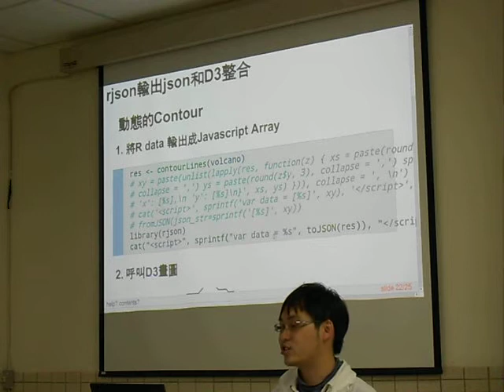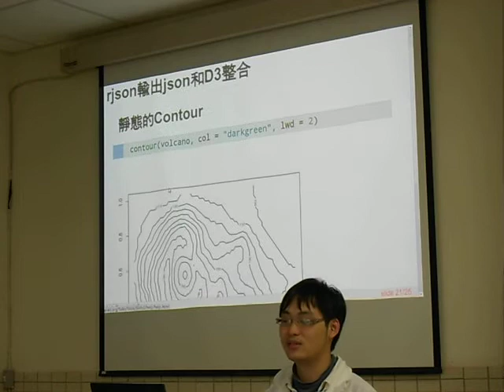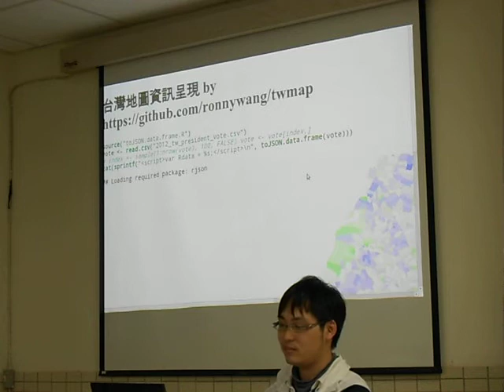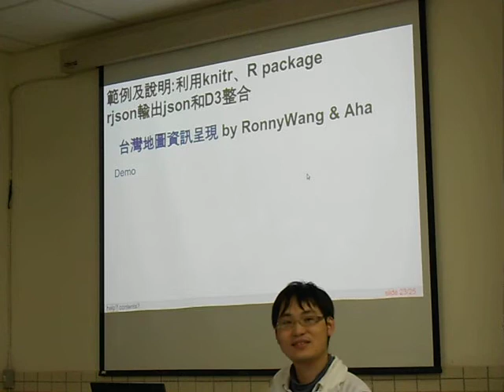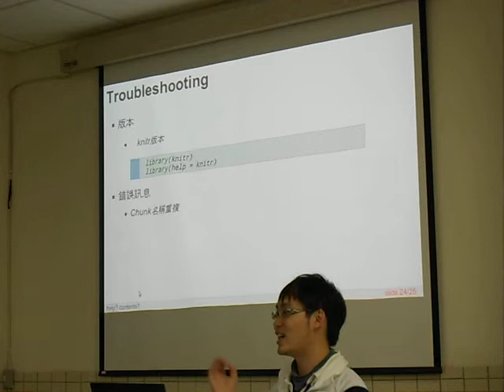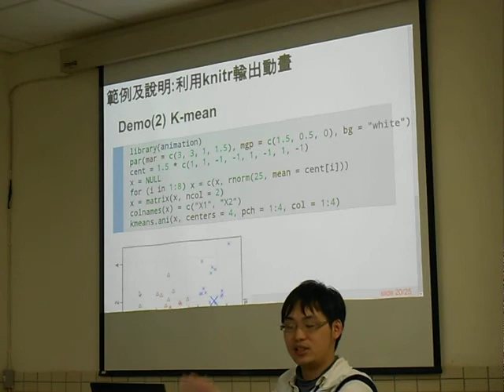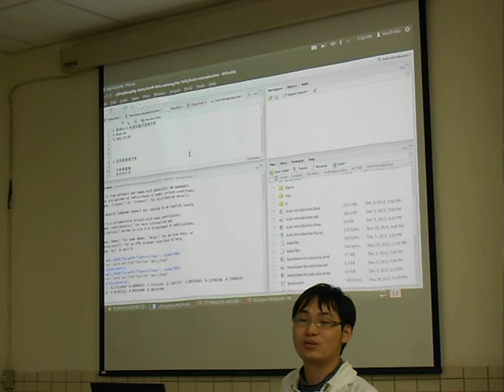20121203 MLDM Monday Talk 1-2 markdown + knitr (現場錄影)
本次 MLDM Monday 的講題為「markdown + knitr」 (Wush)